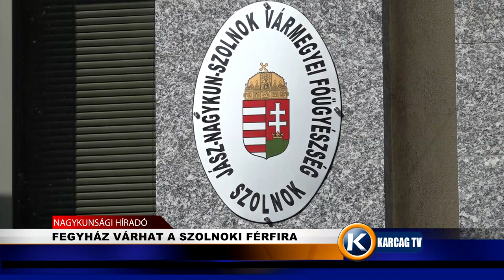FEGYHÁZ VÁRHAT A SZOLNOKI FÉRFIRA